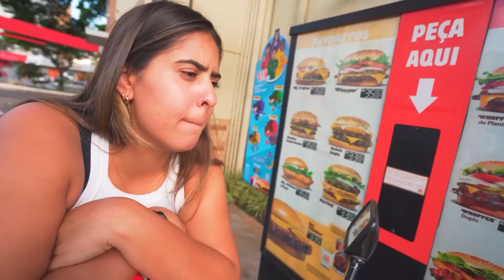FUI COM MINHA MOTO 150 NO DRIVE THRU